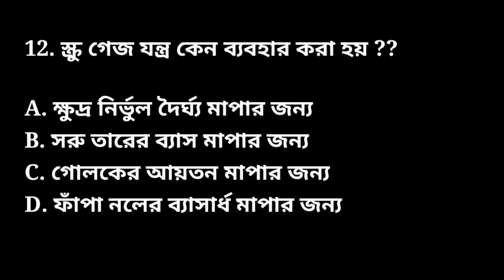ANM AND GNM NURSING ADMISSION 2021. Important MCQ Questions For Upcoming NURSING EXAMS 2021/ BENGALI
Topic: ANM AND GNM NURSING ADMISSION 2021. Important MCQ Questions For Upcoming NURSING EXAMS 2021/ BENGALI

Answer key...
1. C
2. D
3. C
4. D
5. A
6. D
7. B
8. C
9. A. Fathometer
10. A
11. C
12. B
13. B

Online Apply  link to be Available from 31/03/2021 to 27/04/2021

Admit card Available from 16/08/2021 to 22/08/2021.

FINAL EXAMINATION DATE   22/08/2021.

ALL Queries:-
1. gnm nursing admission 2021 in kolkata.
2. syllabus for gnm.
3. g n m course eligibility.
4. G.N.M course eligibility.
5. West Bengal Nursing Council.
6. Nursing for boys.
7. Nursing for hs arts student.
8. WB GNM / ANM admission.
9. gnm nursing and midwifery college in west bengal.
10. gnm application form.
11. nursing traning.
12. nursing traning after hs.
13. WB b.sc nursing admission.
14. admission procedure in gnm.
15. Gnm admission start.
16. GNM 2021 Application start date.
17. GNM Admission 2021.
18. GNM Nursing.
19. GNM Nursing Admission 2021.
20. ANM Course admission 2021.
21. ANM Nursing application form 2021 in west bengal.
22. GNM Admission 2021.
23. expected question pattern for gnm admission 2021.
24. expected question pattern for anm admission 2021.
25. expected syllabus for gnm admission 2021.
26. expected syllabus for anm admission 2021.
27. expected marks for anm admission 2021.
28. expected marks for gnm admission 2021
29. anm nursing course in west bengal 2021.
30. gnm nursing course in west bengal 2021.
31. anm nursing course in west bengal.
32. gnm nursing course in west bengal .
33. Books to follow for GNM entrance exam 2021.
34. GNM Admission 2021.
35. Books to follow for ANM entrance exam 2021.
36. Nursing Admission 2021.
37. Books to follow for GNM & ANM entrance exam 2021.
38. WBJEEB GNM & ANM ENTRANCE TEST preparation tips.
39. gnm admisssion test mcq discussion
40. mcq for nursing entrance in wb 2021
41. mcq for gnm entrance exam 2021
42. mcq for nursing exam
43. nursing entrance exam preparation
44. nursing entrance mcq suggestions
45. mcq to follow for nursing entrance
46. life science mcq for gnm entrance 2021
47. Life science mcq for anm entrance 2021
48. life science important mcq
49. life science mcq for nursing entrance 2021
50. mcq types for life science
51. life science mcq class 10